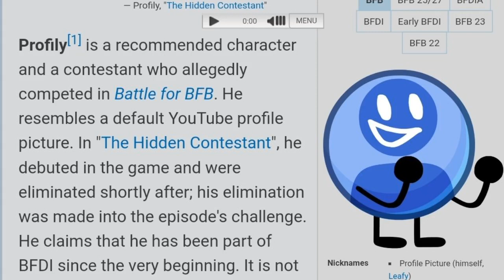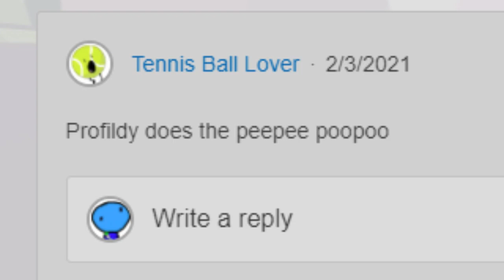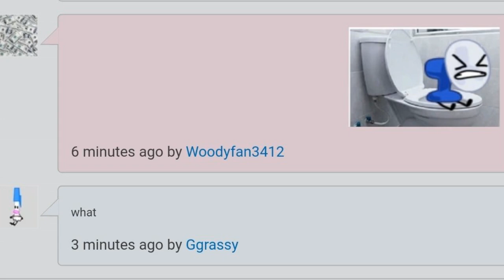Cursed BFDI Wiki Images Whilst Bass Boosted New Friendly Plays in The Background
I am sorry that you made yourself suffer to play this video
The creator of the video gave me permission to use their audio